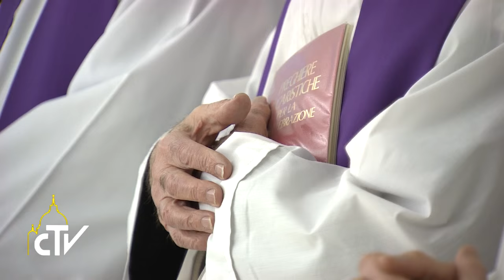Messa Santa Marta, 15.03.2016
Crocifisso, Mistero dell’annientamento di Dio per noi

Nella messa mattutina a Casa Santa Marta, il Papa ha spiegato che, guardando il Crocifisso, possiamo capire il Mistero di Dio che si è “totalmente” svuotato della sua “divinità” per salvarci.